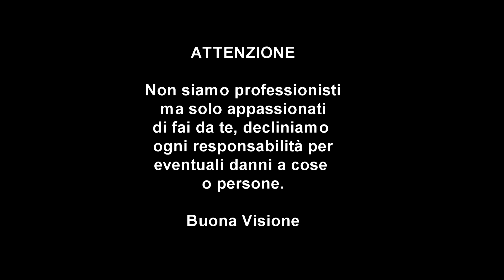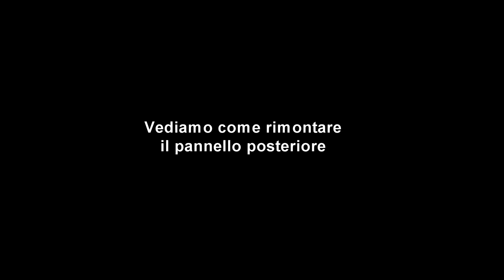[How To] Come smontare gli interni dell'auto (Renault Megane 3)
Vediamo come smontare i pannelli interni delle portiere di una Renault Megane III, il procedimento è simile per molte auto
0:00 Intro
0:11 Portiera anteriore
1:19 Portiera posteriore
2:13 Rimontaggio anteriore
3:20 Rimontaggio posteriore